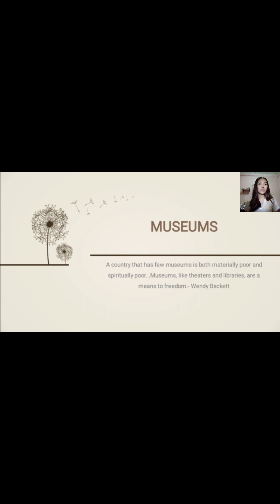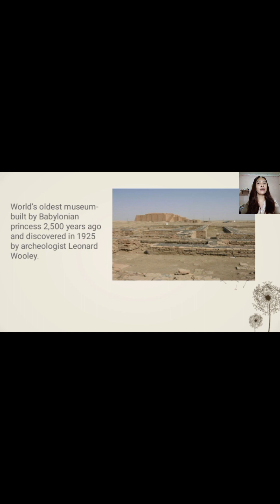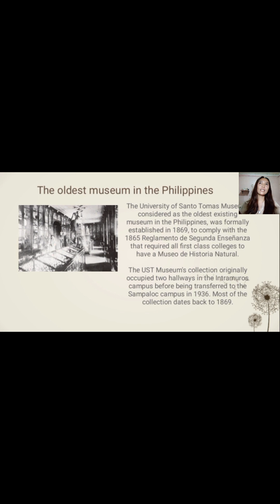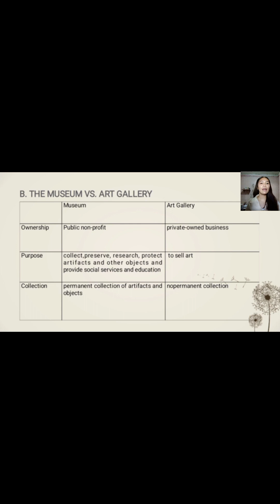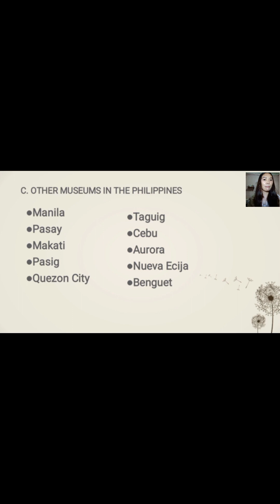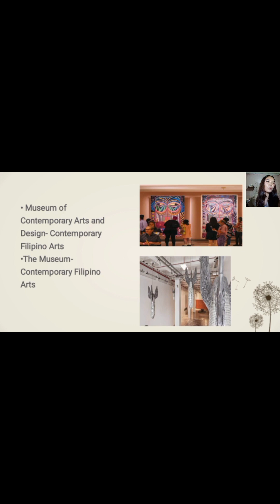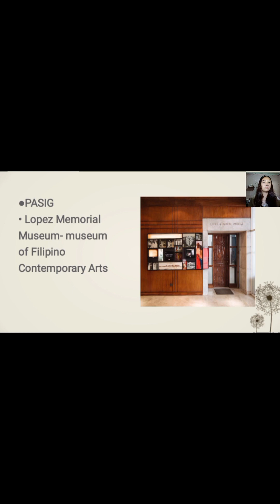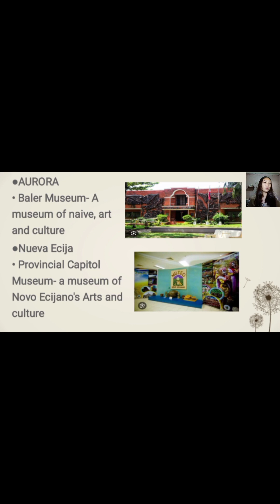[5] Museums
Villanueva - 4G3